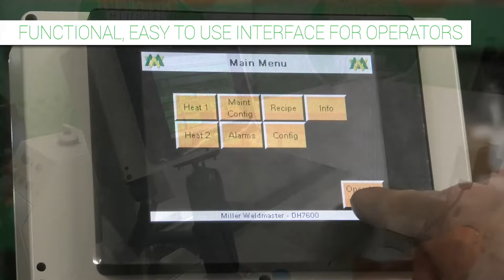Automated Welder for Edge Finishing Fence Wrap - DH7600 I Miller Weldmaster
A roll to roll machine that hems two sides and removes backing from mesh material. It's designed to finish the outside edges of almost any size product.